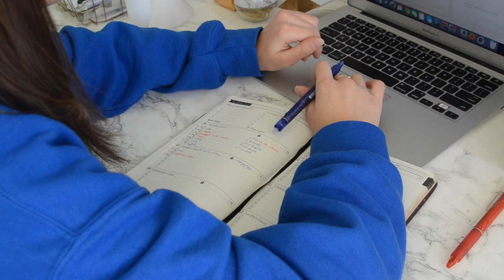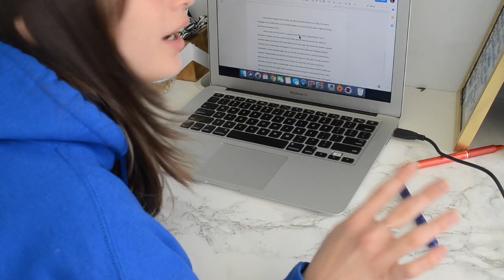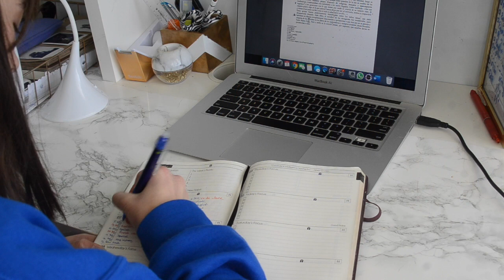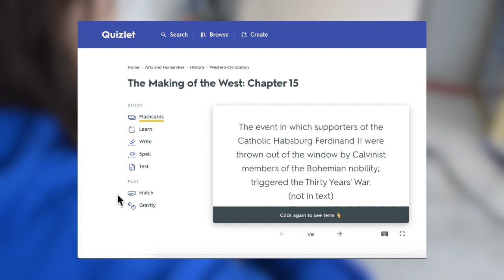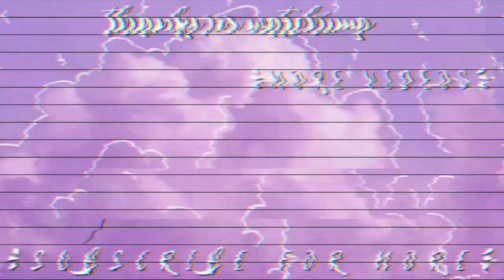☆Quarantine vlog + Organization tips☆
In this video I'll be showing you guys my full quarantine routine plus some organization tips!

Are you a small influencer? Join my Facebook group so we can support each other

back brace, scoliosis, q&a, hacks, tips, grwm, brace grwm